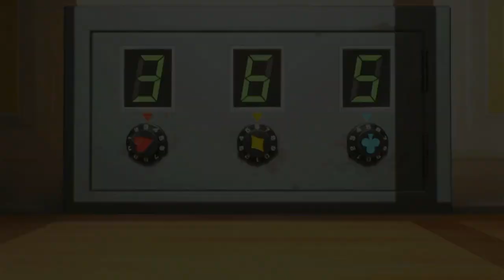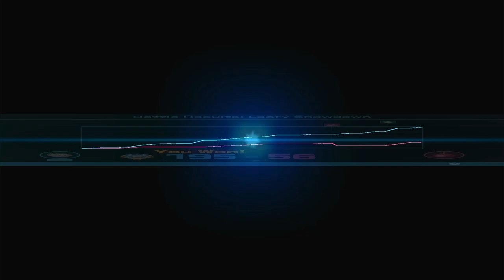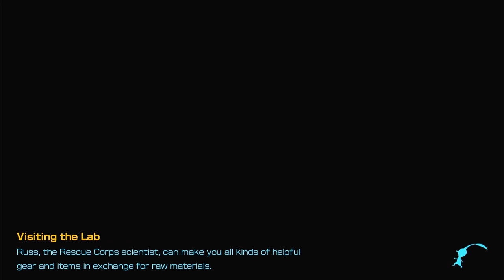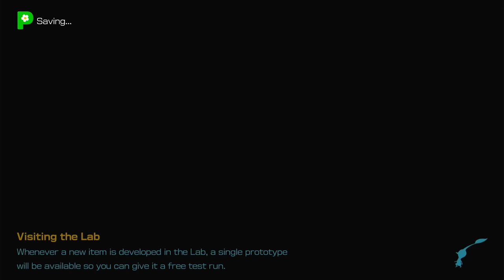CURE A LEAFLING & LEAFY SHOWDOWN | Heros Hideaway | Pikmin 4 - Part 38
Hi everyone!
Let's continue to play Pikmin 4 - part 38, keep your fingers crossed that I will make 100% on the area this time :)

► Timestamps
00:00:00 - Start - Nintendo Switch Logo
00:00:02 - Rescue Mission: Day 38
00:01:03 - Going to Hero's Hideaway
00:06:13 - Dandori - Leafy Showdown
00:21:26  - Ends the day and going back to the rescue command post and day 38 is to an end